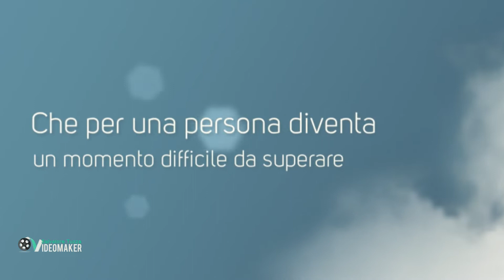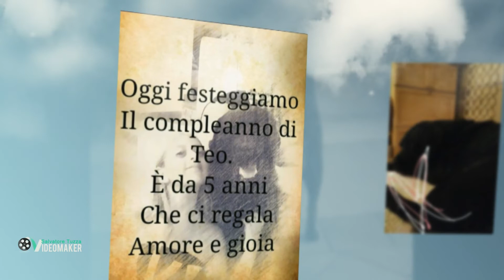Per te " Teo "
Dedicato ai tutti i nostri amici a quattro zampe che ci hanno lasciato.
Un addio giunto dopo 10 anni passati insieme  per una persona diventa un momento difficile da superare.